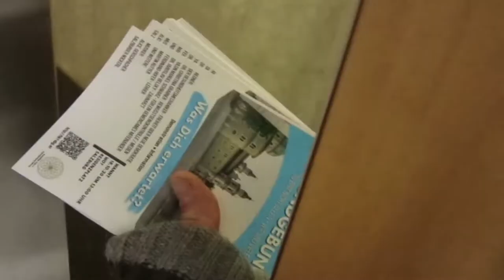Kundgebung "Du bist nicht allein - wir sind viele" in Salzburg beim Residenzplatz am 18.10.2020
00.A - Unser Resumee von der Planung und bis zur Kundgebung selbst:
Videobeitrag wird in den nächsten Tagen folgen.

22 - Jamaick der Wissensgschaftler unser Österreich-Afrikaner bringt uns Humor und Musik als Rezept gegen Corona mit: